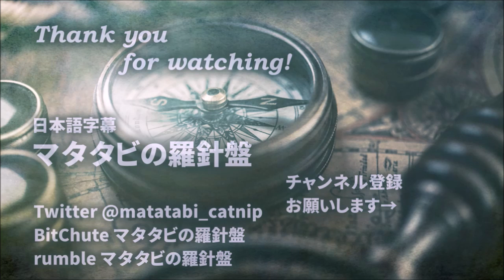ロシア国防省 降伏するウクライナ軍兵士を背後からうつ民族主義者部隊 Briefing by Russian Defence Ministry 2022/06/14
ロシア国防省テレグラムより